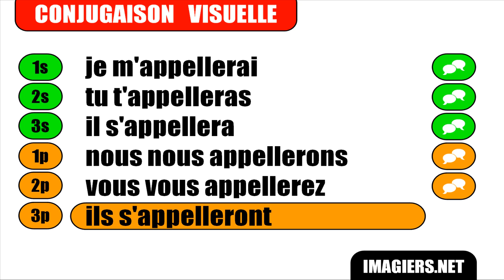French verb conjugation = S'appeler = Indicatif Futur simple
frenchwithvincent Learn how to conjugate / Apprenez à conjuguer / Aprenda cómo conjugar / Aprenda a conjugar : French verb conjugation = S'appeler = Indicatif Futur simple